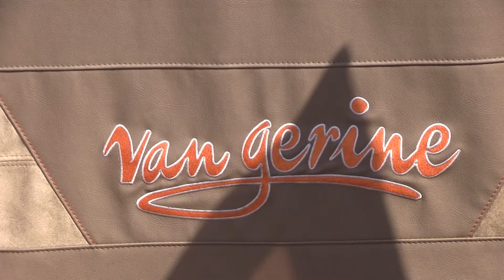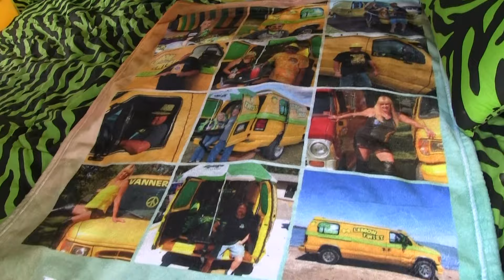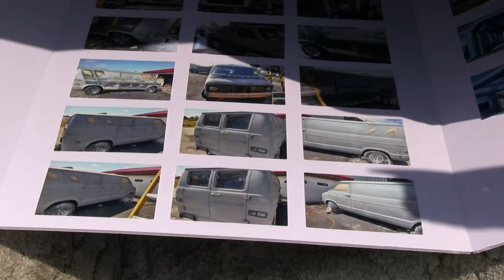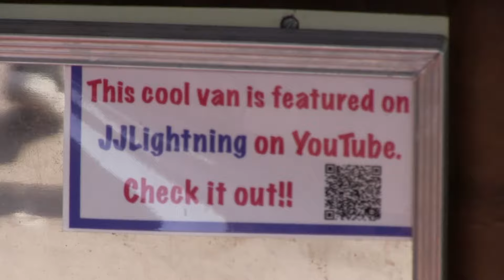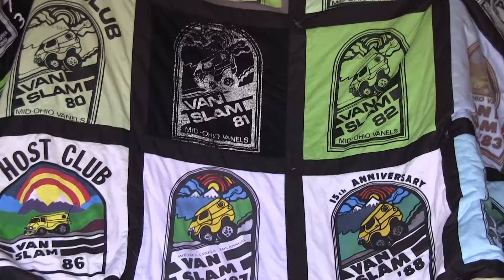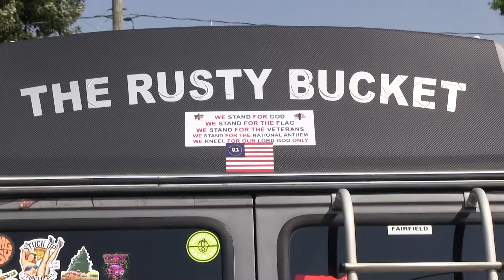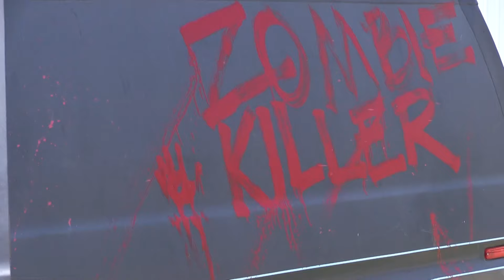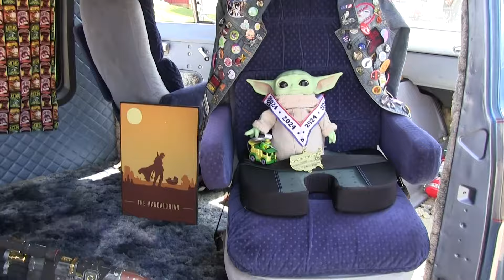CUSTOM VAN SHOW 2024. Knightmare Vanners BFE 13 Truck-in.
Custom Van Show at  Knightmare Vanners BFE 13 Truck-in. August 17, 2024.
Filmed by John Koterba, JJLightning.
YOU CAN FIND INFO ON MANY UPCOMING VAN SHOWS AND EVENTS @
And much info on Facebook:
Van Vanner
Van Runs 2023/2024